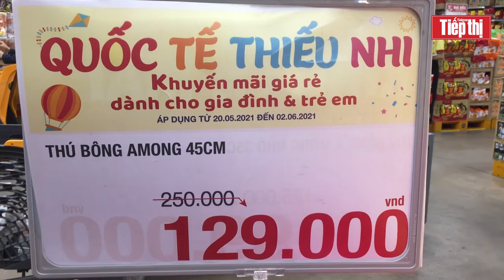Mừng Quốc tế thiếu nhi, một số siêu thị giảm giá nhiều loại mặt hàng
Nhân ngày Quốc tế thiếu nhi (1-6), một số siêu thị giảm giá nhiều loại mặt hàng như sản phẩm dinh dưỡng, bánh kẹo và đồ chơi trẻ em từ ngày 20-5 đến 2-6.